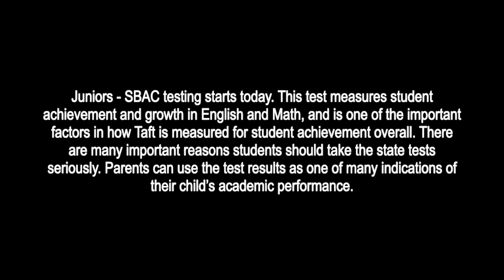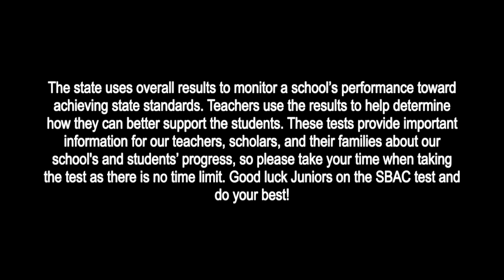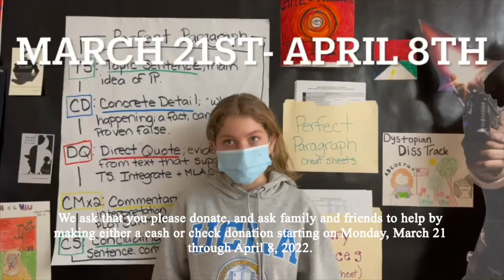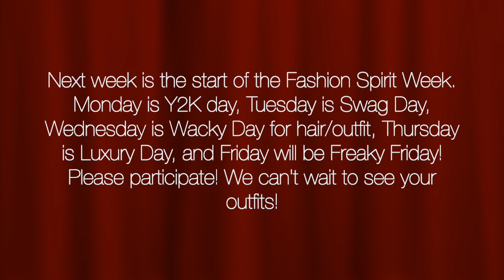Toreador News #70 (Friday, April 1, 2022)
Taft High School Announcements for Friday, April 1, 2022